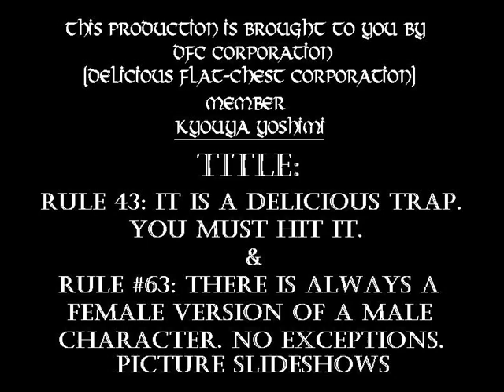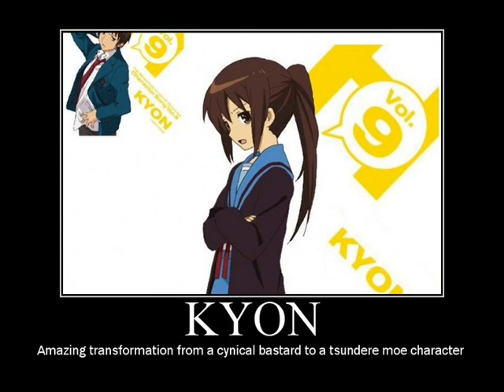This video is created by me, but the contents inside this video does not belongs to me. Enjoy~